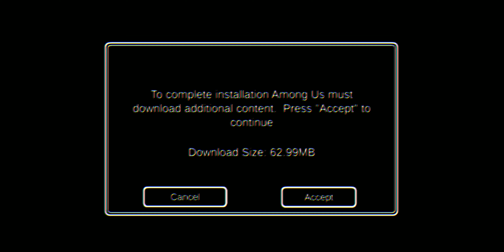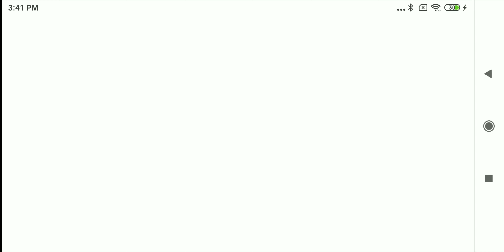I play amoung us (Amoung us